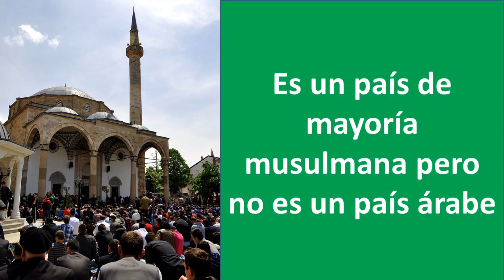Donde queda Kosovo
Donde queda Kosovo en el mapamundi
Donde esa Kosovo en Europa
Conoce:
Capital de Kosovo, mapa de Kosovo, fronteras de Kosovo, geografia de Kosovo, superficie de Kosovo, poblacion de Kosovo, habitantes de Kosovo, bandera de Kosovo, moneda de Kosovo